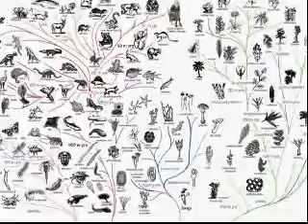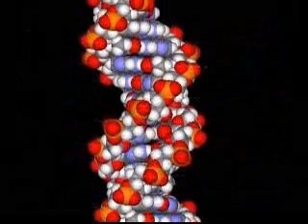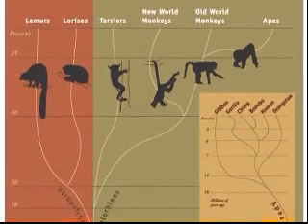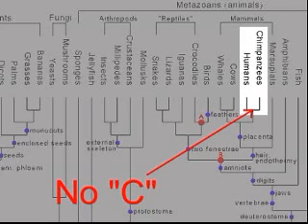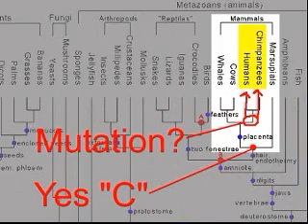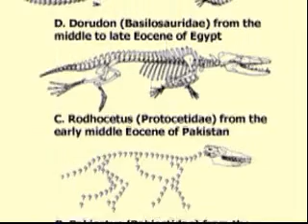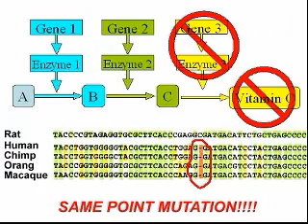What's So Great About Evolution ? (3of3)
Both the Creation Science and Intelligent Design movements claim to have mountains of evidence that disprove the evolutionary creation model. If the theory of evolution were in fact false, then it should be one of the easiest things to refute, since the predictions made by the evolutionary model are scientifically testable. But once you understand the nature of the so called a evidence  against evolution, it becomes clear that none of it is legitimate. Watch this video and decide for yourself!